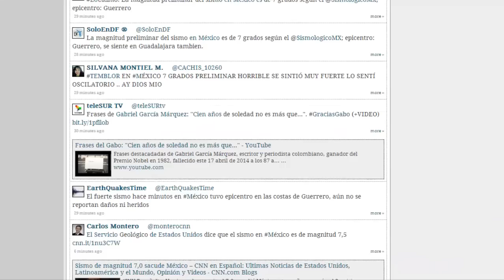Sismo Mexico 18 de Abril 2014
El Servicio Sismológico Nacional (SMN) informó que el temblor en México alcanzó una magnitud preliminar de 7.0 grados en la escala de Richter y su epicentro se localizó en el estado de Guerrero.

El sismo también fue sensible en las regiones de Pachucha, Morelia, Guadalajara y Tlaxcala.

Hasta el momento no se tienen reportes de victimas ni daños materiales a consecuencia del sismo.

Sismo en México 18 de abril 2014
de Tuoriales AJJGHace 1 hora301 visualizaciones
Hoy, 18 de agosto 2014 se regstro un sismo en la ciudad de mexico a las 9:34am con una intensidad de 7.5 grados Richter con ...
NUEVO
Miniatura  Ver más tarde 0:23
Temblor Sismo México Viernes 18 abril 2014
de AlfredomattaHace 58 minutos301 visualizaciones
NUEVO
Miniatura  Ver más tarde 0:46
Video Temblor México 18 de abril 2014
de webcamsdemexicoHace 53 minutos301 visualizaciones
NUEVOHD
Miniatura  Ver más tarde 1:48
SISMO EN MEXICO DF 18 DE ABRIL 2014
de ivan jarimHace 1 hora110 visualizaciones
SISMO EN MEXICO DF 18 DE ABRIL 2014 FECHA 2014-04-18 :: HORA 09:27:27 :: LATITUD 17.32 :: LONGITUD -100.90 ...
NUEVO
Miniatura  Ver más tarde 4:06
Temblor en México D.F. en vivo Hoy 18 de Abril 2014
de todoactualidadHace 39 minutos76 visualizaciones
← Datos e información sobre el temblor Sismo en México muy fuerte en vivo en la Ciudad de México, con ...
NUEVO
Miniatura  Ver más tarde 0:29
Fuerte Temblor de 7.5 Grados Richter Sacude a México 18 de Abril del 2014 Temblor Terremoto Sismo
de SoyUnBis CochoHace 46 minutos135 visualizaciones
NUEVO
Miniatura  Ver más tarde 1:16
de ivan jarimHace 42 minutos7 visualizaciones
NUEVO
Miniatura  Ver más tarde 1:11
Mexico Earthquake 2014 | 7,6 Earthquake Acapulco Near Mexico City | 18 April 2014 | VIDEO
de Kaka KikiHace 14 minutos301 visualizaciones
Mexico Earthquake Video 2014 Earthquake 7.5 Hit Near Mexico City | April 18, 2014 7.5 earthquake mexico Mexico Earthquake ...
NUEVO
Miniatura  Ver más tarde 0:45
Sismo en México 18 de abril 2014 (momento exacto)
de Tuoriales AJJGHace 33 minutos11 visualizaciones
El dia de hoy (18 abril 2014) se registro a las 9:34 am con una intensidad de 7.0 grados Richter con epicentro en Guerrero ...
NUEVO
Miniatura  Ver más tarde 5:33
Temblor De 7.2 Grados México DF 18 de Abril 2014
de Don GoyoHace 9 minutos
Temblor en México de 7 grados, hoy 18 de abril de 2014 El epicentro de este sismo, sentido tanto en Oaxaca, Guerrero y Distrito ...
NUEVO
Miniatura  Ver más tarde 0:19
Video Temblor Mexico (Sismo 7 grado) 18 De Abril 2014
de BoykaBlogHace 28 minutos18 visualizaciones
Algunos reportes preliminares indican que en algunas zonas de la Ciudad de México se fue la luz. Ene ste momento hay un ...
NUEVO
Miniatura  Ver más tarde 7:13
SISMO EN MÉXICO DF [18 DE ABRIL 2014]
de ivan jarimHace 18 minutos
El Servicio Sismológico Nacional (SMN) informó que el temblor en México alcanzó una magnitud preliminar de 7.0 grados en la ...
NUEVO
Miniatura  Ver más tarde 0:59
de ivan jarimHace 8 meses7.628 visualizaciones
FECHA 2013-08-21:: HORA 07:38:31:: LATITUD 16.77:: LONGITUD -99.55:: PROFUNDIDAD 10.00:: MAGNITUD 6.2 SISMO EN ...
Miniatura  Ver más tarde 1:48
de ivan jarimHace 8 meses8.258 visualizaciones
FECHA 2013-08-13:: HORA 11:50:42:: LATITUD 16.63:: LONGITUD -98.61:: PROFUNDIDAD 10.00:: MAGNITUD 5.5.
Miniatura  Ver más tarde 0:53
Segundos despues del temblor 7 grados en Mexico 18 abril 2014
de Todo Tutoriales  Hace 43 minutos84 visualizaciones
Twitter: @TodoTutoriales Esto lo grabe a las 9:30am cuando me decidí por entrar a la casa de nuevo y tomar la cámara para ...
NUEVOHD
Miniatura  Ver más tarde 0:45
SISMO en México DF en vivo Hoy 18 de Abril 2014
de MACETONCABRERAHace 11 minutos
NUEVO
Miniatura VISTO Ver más tarde 1:05
de YOU G4MER//Hace 10 minutos
NUEVOHD
Miniatura  Ver más tarde 1:44
MOMENTO DEL SISMO EN MÉXICO DF | 18 DE ABRIL 2014
de VzlaAnony mous  Hace 13 minutos
Momento del Sismo en Guerrero México | 18 de abril del 2014 Sismo de 7.0 grados Richter sacude a la Ciudad de México video.
NUEVO
Miniatura  Ver más tarde 0:25
TERREMOTO 7.0 18 DE ABRIL 2014 MÉXICO
de ERNESTO GUZMÁN CHAVEZ  Hace 44 minutos
NUEVOHD
Miniatura  Ver más tarde 0:56
TEMBLOR EN MEXICO DF, 18 abril 2014
de MACETONCABRERAHace 45 minutos